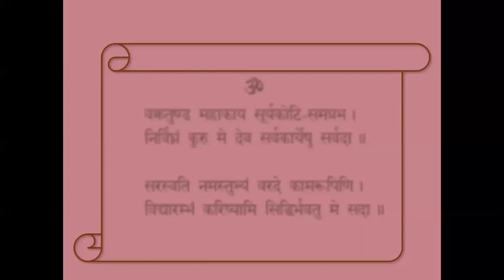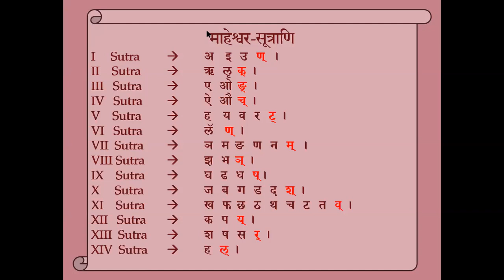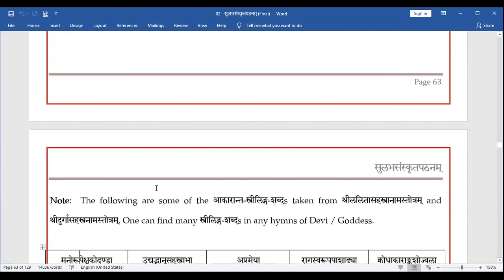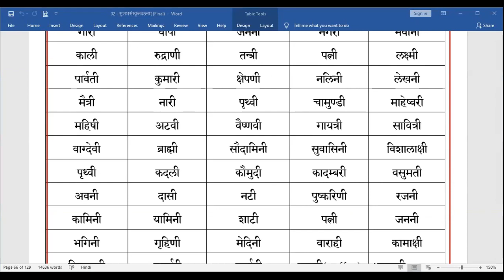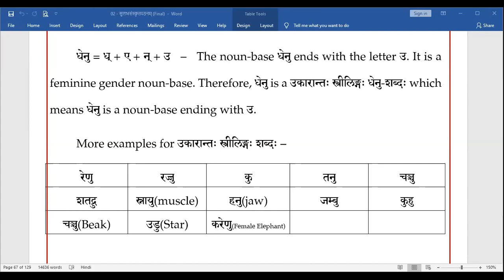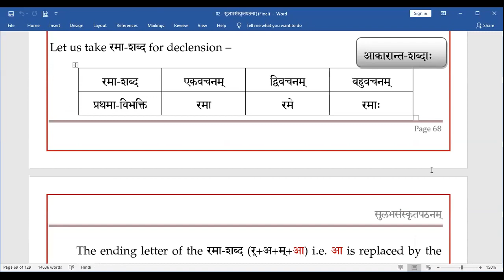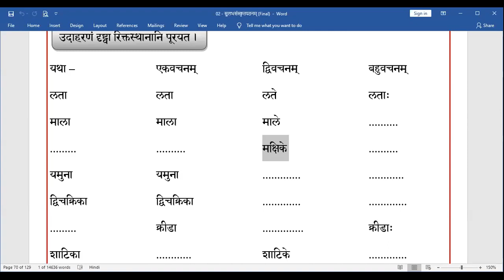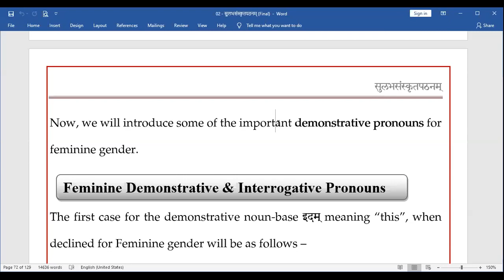Saṃskṛtam Batch III - 032